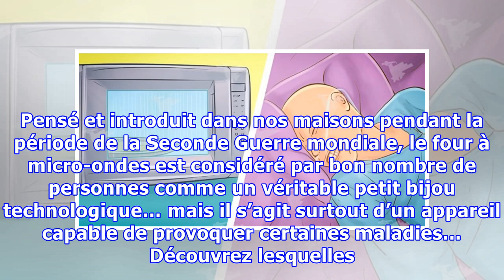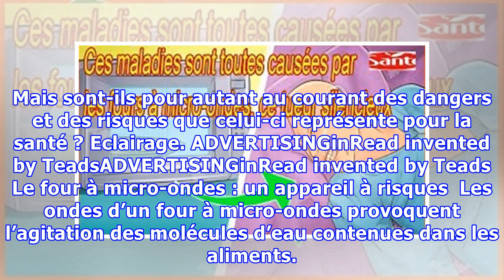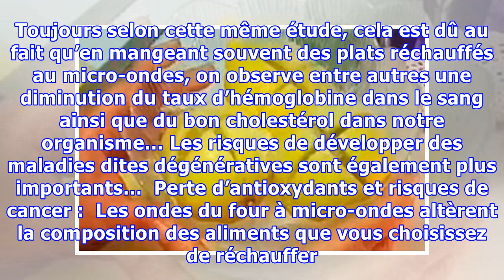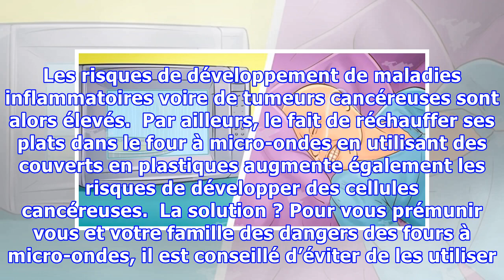Ces maladies sont toutes causées par les fours à micro-ondes, ce tueur silencieux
Le four à micro-ondes est devenu au fil du temps un appareil électro-ménager indispensable dans nos cuisines. Pensé et introduit dans nos maisons pendant la période de la Seconde Guerre mondiale, le four à micro-ondes est considéré par bon nombre de personnes comme un véritable petit bijou technologique… mais il s’agit surtout d’un appareil capable de provoquer certaines maladies… Découvrez lesque...